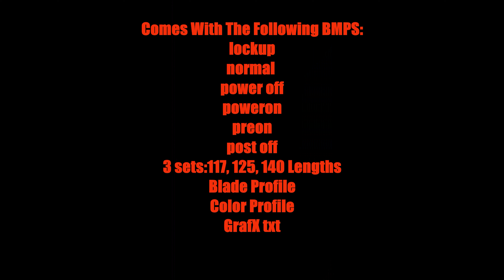FREE Crystal focus 10 (CFX) GraFx bladestyle for soundfont 'MechaGodzilla' by Mountain Sabers!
Bladestyle created by Mountain Sabers!